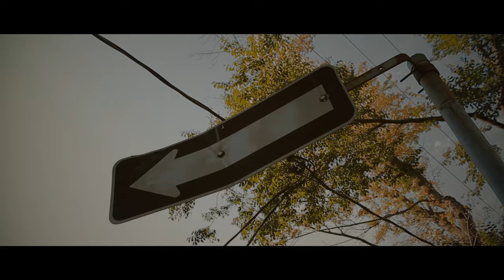The Orchard - The Great Unknown (Official Music Video)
Written by: Mitch Smith & Kasha Anne
Produced by: Jim Scott (Plyrz Studio)
Video Directed by: Rich Misener (CutCartel)

LYRICS:

There’s a place that we could go
Where the sun meets the horizon
In a way so beautiful
Oh, no
Don’t need no compass
Don’t need no map
Don’t need no atlas
No don’t look back
So follow me down
Follow me down
To the Great Unknown
There’s a place that no one knows
Where magic meets reality
In a way you won’t believe
Oh, no
Just follow me down (Follow Me)
Follow me down (Follow Me)